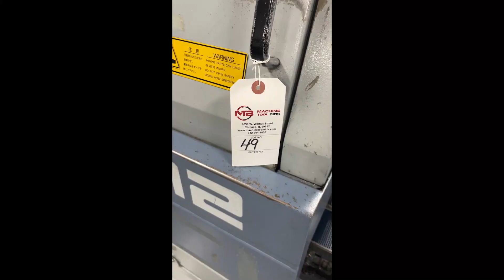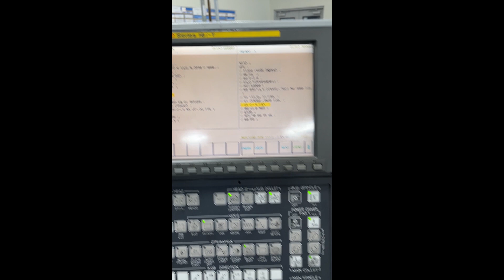Used Star SV-12 CNC Swiss Type Screw Machine For Sale